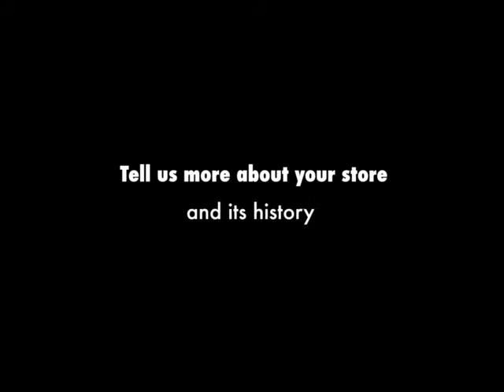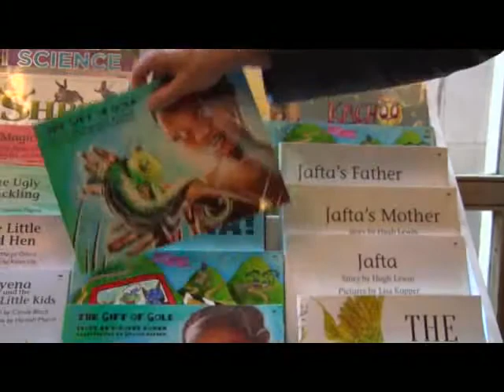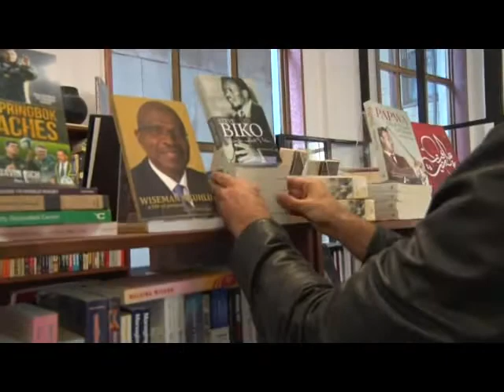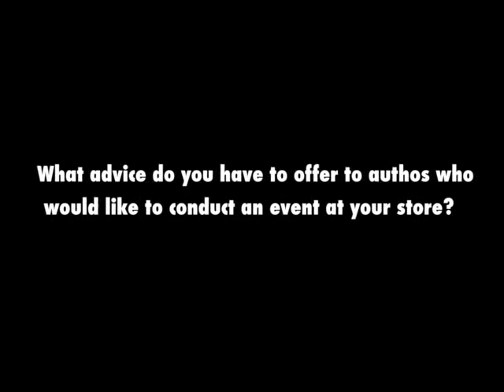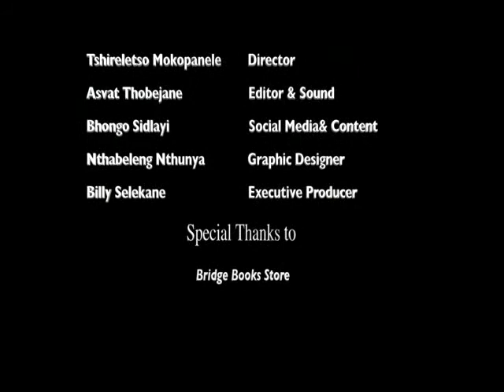Griffin Shea talks with GCTV about Bridge Books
Curious how Bridge Books got started? Here's an interview from our first store where Griffin talks about what motivated him to open a bookstore.